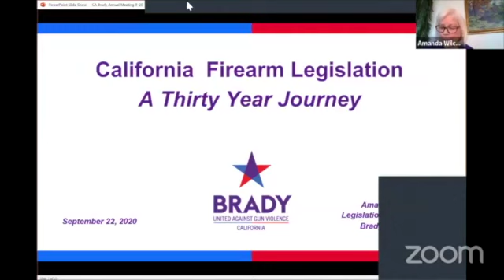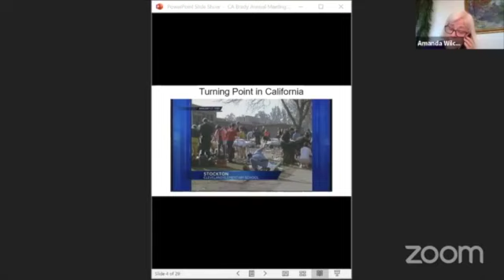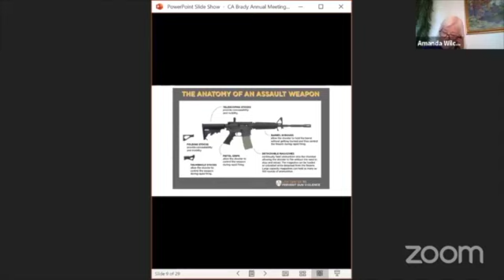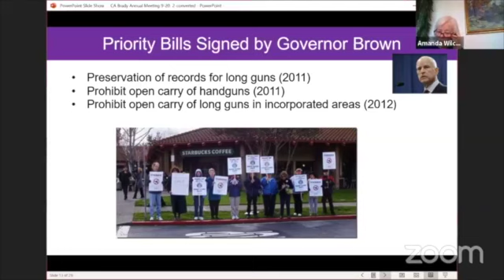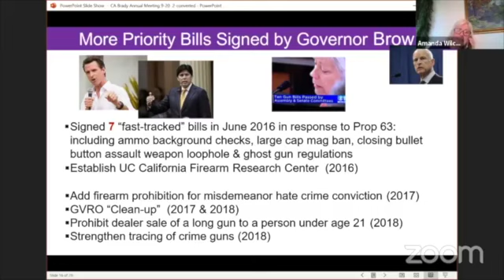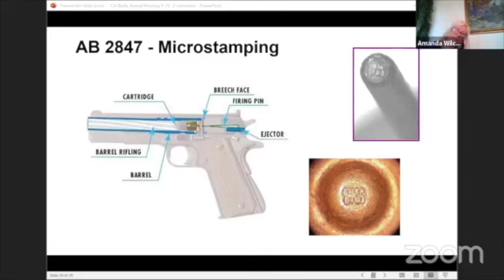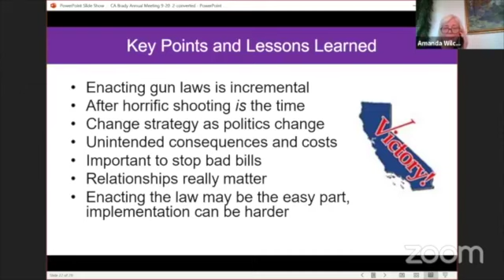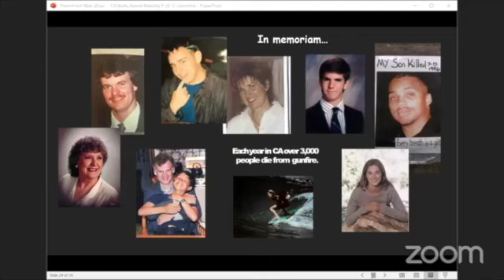California Policy & Legislation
Amanda Wilcox, Brady California Legislation & Policy Chair, discusses the current state of legislation in California and ongoing legislative efforts to keep California safe from gun violence. Given that California leads the nation in innovative gun laws, Ms. Wilcox will provide a history of past legislative successes and their impact.